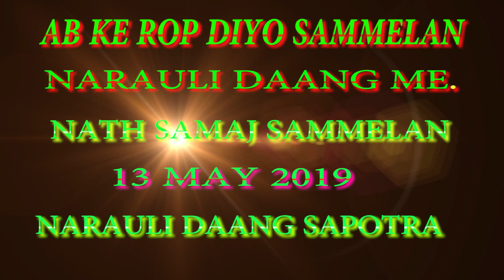अब के रोप दियो सम्मलेन नारौली डांग में ! नाथ समाज सम्मेलन भजन BY SANTOSH YOGI